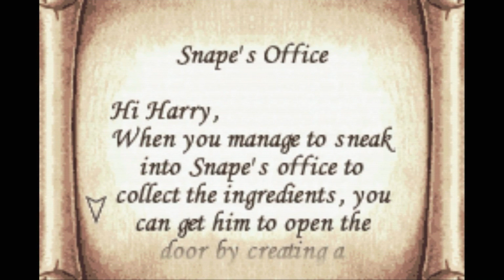Harry Potter & the COS - Part 11 - GBA (See Description)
This is the 11th part for my Harry Potter and the Chamber of Secrets playthrough on the Gameboy Advance. Here are the timestamps:
0:00:00 - Looking for Leeches.
0:07:27 - Moaning Mytle's bathroom.
0:11:43 - Searching for Boomslang Skin.
0:24:43 - The Dueling Club.
0:27:25 - Ending video.